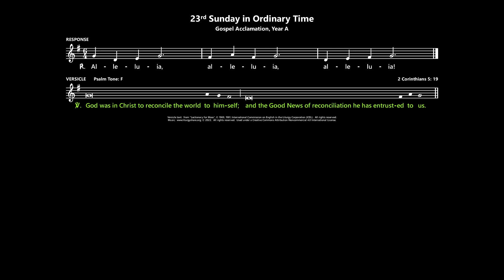23rd Sunday in Ordinary Time, Gospel Acclamation, Year A, Australian Lectionary